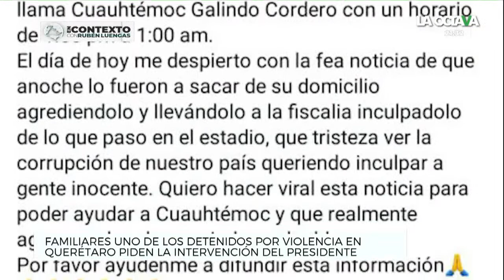MANTIENEN PRESO a HOMBRE INOCENTE de TRIFULCA en EL CORREGIDORA; FAMILIA PIDE JUSTICIA a AMLO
La violencia en el estadio Corregidora dejó un inocente en prisión. O al menos así lo argumenta la familia, que asegura que Cuauhtémoc fue identificado como uno de los responsables de la trifulca y que, a pesar de que ya se habría aclarado que no estuvo presente, lo mantienen en prisión. Piden al presidente AMLO que se haga justicia.